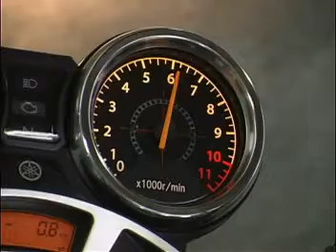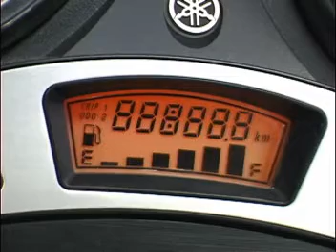Vídeo (Caracteristicas) de instrução p/ concessionária Yamaha da Fazer 250 Parte 2/6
Video de instrução para as concessionarias Yamaha sobre a nova Fazer 250. Mostra diversos assuntos como motor, chassi, injeção, eletrica e caracteristicas gerais do novo modelo de sucesso da Yamaha. Parte 2/6 (Caracteristicas)